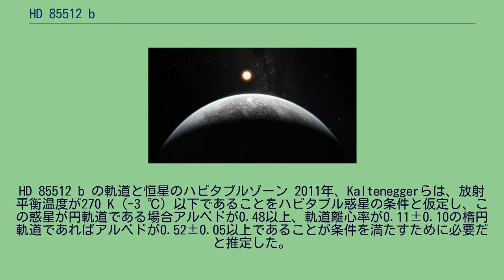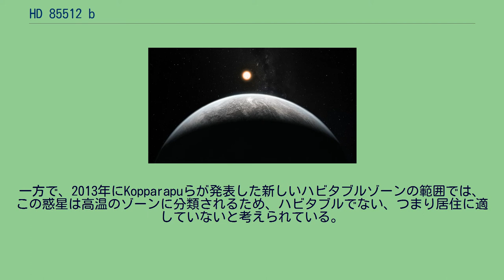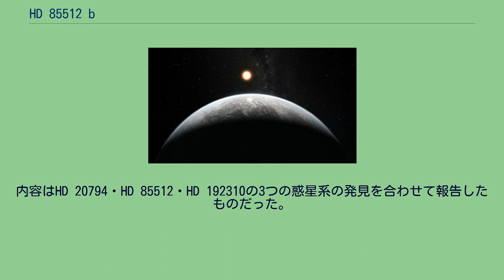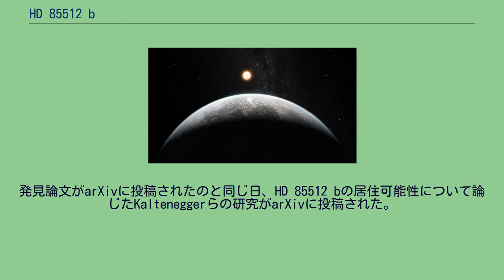HD 85512 b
HD 85512 b（またはグリーゼ370b）は、K型主系列星であるHD 85512を公転する太陽系外惑星である。
地球からはほ座の方向に約36光年離れている。
下限質量が3.6 M⊕のスーパーアースで、発見当時は既知の系外惑星の中で最も質量が小さい部類に入るものだった。
また、2011年時点ではグリーゼ581dと共に居住するのに最適な太陽系外惑星の候補と考えられていた。
この惑星の下限質量は地球の質量の3.6 ± 0.5倍で、地球型惑星（岩石惑星）の可能性がある。
アルベドを0.3と仮定した場合、放射平衡温度は298 K (25 ℃) と推測される。
ただし大気の状況によって表面温度は平衡温度とは必ずしも一致しない。
この惑星は恒星から0.26 auの場所を公転している。
惑星の大気上限には太陽定数の約1.8倍の仕事率で恒星から放射エネルギーが到達する。
公転周期は58.43±0.13日で、自転周期と公転周期が等しくなる潮汐ロックが起こっている可能性がある。
この惑星はスペクトル分類K5V型の恒星グリーゼ370 (HD 85512) の周囲を公転している。
この恒星は質量が太陽の0.69倍、表面温度は4715 Kで、光度は0.126太陽光度、彩層活動性指標から推定した年齢は56.1±6.1億年になる。
比較として太陽は温度が5778 K、年齢が46億年である。
この恒星の視等級は+7.67であり、肉眼では見えないが、高性能の双眼鏡を使えば見ることも可能である。
しかし、日本からほ座を見ようとしても一部分しか見えないのでこの星を観測するのは難しい。
HD 85512 b の軌道と恒星のハビタブルゾーン 2011年、Kalteneggerらは、放射平衡温度が270 K（-3 ℃）以下であることをハビタブル惑星の条件と仮定し、この惑星が円軌道である場合アルベドが0.48以上、軌道離心率が0.11±0.10の楕円軌道であればアルベドが0.52±0.05以上であることが条件を満たすために必要だと推定した。
必要なアルベドの下限は、昼半球から夜半球へ熱が効率よく分配されるかどうかに影響される。
地球のように高速で自転する惑星では上記の値となるものの、潮汐ロックが生じて自転が遅くなっている場合はより高いアルベドが必要になるかもしれない。
この惑星は恒星から0.26AUの位置を周回しており、この距離はこの恒星のハビタブルゾーンの内側の限界付近だと考えられている。
もしこの惑星の50%以上が雲に覆われていれば、過熱が防がれ、居住可能性は増すと考えられている。
一方で、2013年にKopparapuらが発表した新しいハビタブルゾーンの範囲では、この惑星は高温のゾーンに分類されるため、ハビタブルでない、つまり居住に適していないと考えられている。
この惑星はヨーロッパ南天天文台 (ESO) が運用するチリのラ・シヤ天文台のESO 3.6m望遠鏡と分光器HARPSを用いて発見された。
発見には恒星のわずかな変動を検知しその惑星の存在を間接的に発見するドップラー分光法が用いられた。
発見を報告するジュネーブ天文台のフランチェスコ・ペペを筆頭著者とする論文は、2011年8月17日にプレプリントとしてarXivに投稿され、同年10月にアストロノミー・アンド・アストロフィジックスに掲載された。
内容はHD 20794・HD 85512・HD 192310の3つの惑星系の発見を合わせて報告したものだった。
発見論文がarXivに投稿されたのと同じ日、HD 85512 bの居住可能性について論じたKalteneggerらの研究がarXivに投稿された。
この研究には発見論文の著者の中からペペとUdryが共著者として名を連ねている。